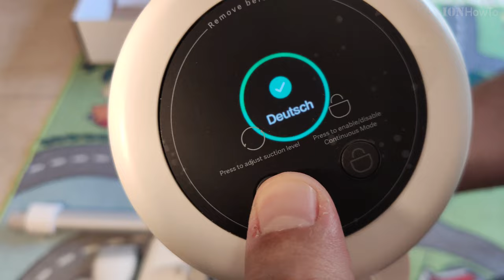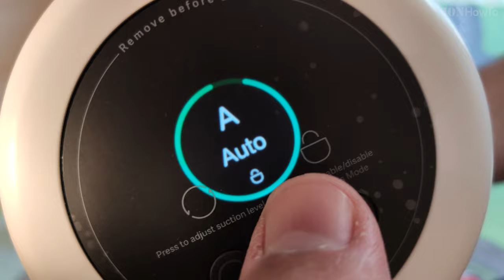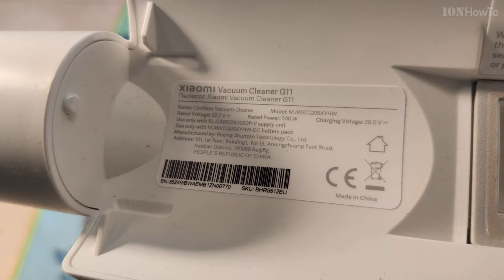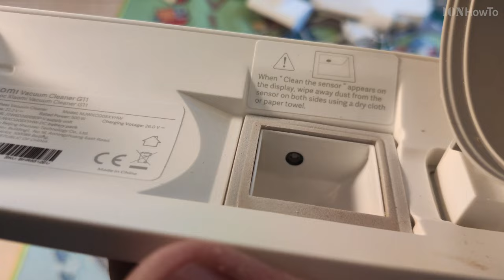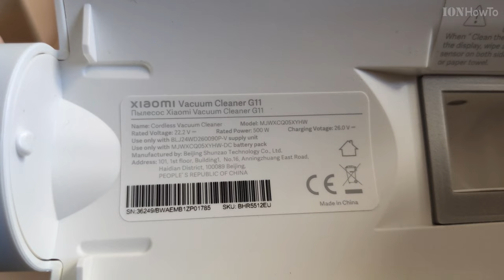Xiaomi Vacuum Cleaner G11 Tests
Xiaomi Vacuum Cleaner G11 tests and comparison to corded vacuum cleaner.
Testing Xiaomi G11 on carpet, tiled floor.
Testing hair cutters function with heavy string works well.
Testing main brush and mites brush.
Testing crevice nozzle and generic brush nozzle.

Xiaomi G11 Vacuum Cleaner Stick testing on multiple power modes, Eco, Auto, Turbo.

Up to 185 AW Suction with brush for carpet and tiles. Also has a powered electric brush for chairs and sofas
Battery life max. 60 min on eco mode.
It has a LCD display and buttons to adjust suction power and locking mode.
The Xiaomi G11 has a dust sensor built-in to increase the power in auto mode when more dust particles are detected.
Tiny blades in the electric vacuum brush cut hairs to avoid tangles.
The G11 can work as a handheld vacuum cleaner for tables and to clean the car.

Chapters:
0:00 Xiaomi G11 box contents brush heads
0:50 Powered carpet tiles main brush
1:59 Xiaomi G11 LCD display settings and language
3:46 Battery installation
4:29 Non powered generic brush head testing
5:11 Powered mites brush testing
5:45 Crevice vs brush testing
7:24 Heavy dirt carpet test with main brush and extension arm
9:20 Brush hair cutters work on threads too
9:52 Removing the tangle-free brush and motor
10:46 Emptying the dust bin with one button press
11:00 Cyclone washable filters - only use after completely dry
12:44 Dust particle infrared sensor to adjust Auto mode power
13:19 Reinstall vacuum motor filters and dust container
13:41 Heavy dirt Tangle-free electric brush test on carpet and tiles floor
16:13 Testing electric brush on soft foam tiles
16:48 Normal use test light dust on tiled floor
18:03 Testing vacuum dry cereal on tiled floor
19:02 Suction test between Xiaomi vacuum cleaner G11 vs corded vacuum cleaner
20:55 Noise level test between Xiaomi vacuum cleaner G11 vs corded vacuum cleaner
22:08 Xiaomi G11 Motor and filters
22:55 Edge of walls and items suction test
26:20 Mites brush on soft foam tiles
27:13 Brush head on walls and vertical cleaning
28:00 Ready for daily use

Shown with corded bagless vacuum cleaner tested Philips PowerPro Compact.

Box contents of the Xiaomi G11 or V11 probably stands for Generation 11 or Version 11.
The G11 stick vacuum cleaner will be tested in a future video to see if it really works as good as it sounds and if it's lout or quiet.
If you would like to test something specific with the G11 write a comment bellow this video.

Started it and it's not as loud as I was expecting it and has Auto, Turbo and Eco modes.
Auto is powerful enough and turbo can actually pull a thinner carped up so auto would be the main way to use this.
Also the locking button, I keep it in locked mode so I press the start button once and release to start it and press once and release to stop it.
No need to continuously press the power button that way.

Model MJWXCQ05XYHW
Vacuum Cleaner Dimensions 341.5 × 100 × 266.5 mm
Vacuum Cleaner Net Weight approx. 1.6 kg
Dust Compartment Capacity approx. 0.3 L Max.
Lithium battery rated voltage 22.2 V DC
Noise level  79 db approx. less nosy than other models and similar or less noise compared to a regular bag-less corded vacuum cleaner.

What's in the box:
Vacuum Cleaner

Battery Pack ×1
Model MJWXCQ05XYHW-DC
Rated capacity 3050 mAh 6INP6/33/115
Nominal voltage 22.2 V
Energy 67.71 Wh

Input 100-240V 50-60Hz 0.8A
Output 26V 0.9A 23.4W
Barell connector adapter positive is in the middle. Cable approx. 2m

Electric Tangle-free Brush Head / Brush Bar ×1
Not for liquids / water.

Electric Mite Brush ×1
Model MJWXCQ05XYHW-CM
Not to be cleaned with water or used on water

Extension Rod ×1
Crevice Nozzle ×1
Brush Nozzle ×1
2-in-1 Charging & Storage Mount ×1
User manuals

Check it, buy it, post it and
tag it ionhowto or rednumberone